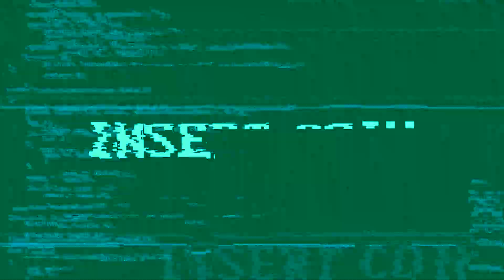Grounded I Working on my tower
Working on my jump tower to get around the map easier.

Full Release
Uncut Play Through